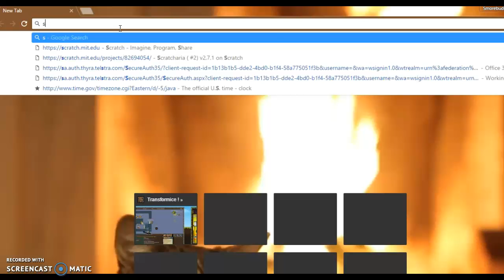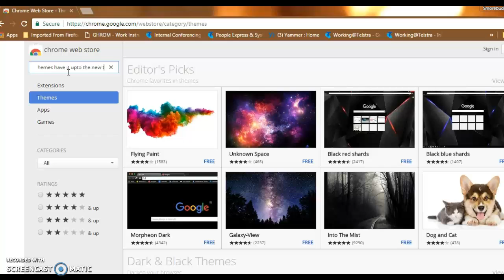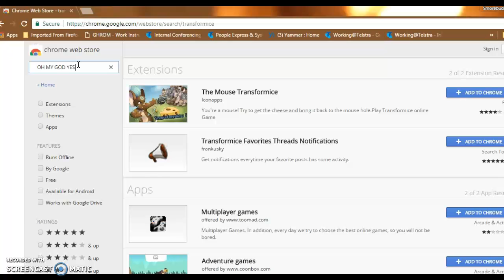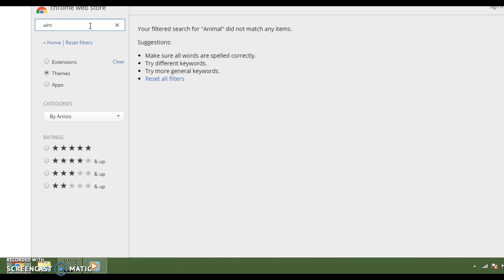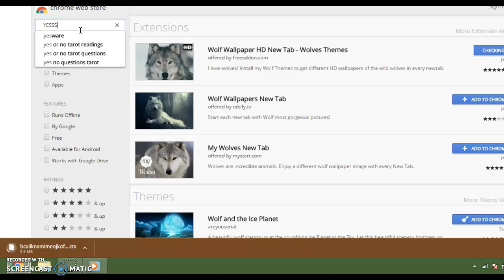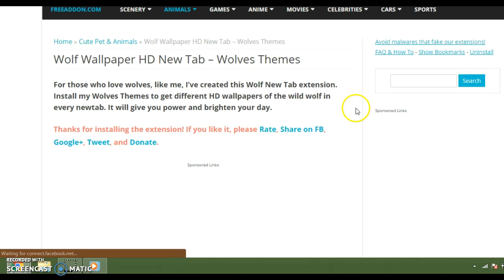Transformice and how to get themes for chrome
Simple simple, have a youtubers background on chrome in no time!